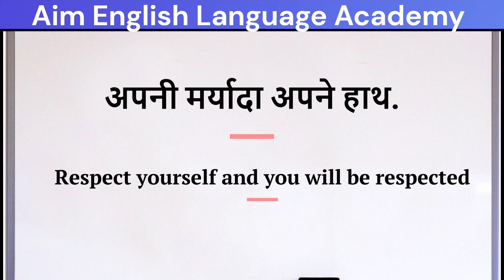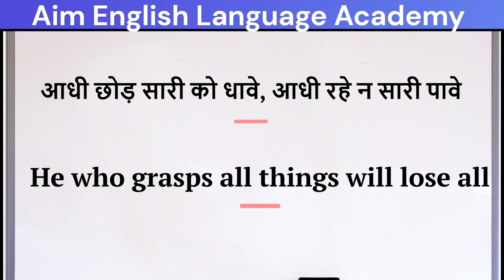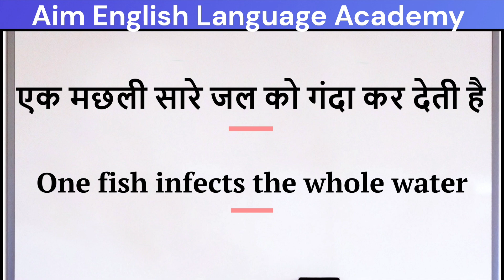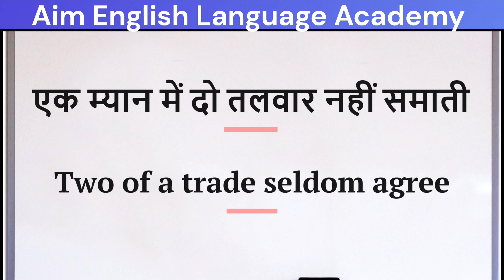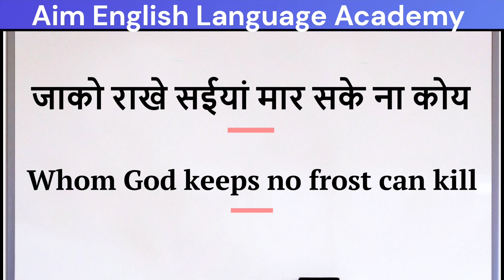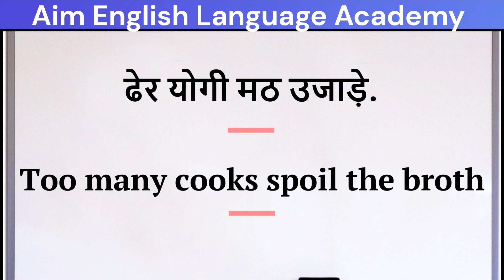SSC CGL MTS STENO | 2015 से 2024 तक पूछे गए | 25 PROVERBS | By Imran Sir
कहावतें अब बोले अंग्रेजी में ।Daily uses English Proverbs in Hindi | Learn English

Advance English Spoken structures

Description

English course provides:-
👉• English Grammar
👉• Objective English
👉• English Translation
👉• Doubt Class
Your quearries
• Live Classes Day
• English में सवाल कैसे पूछते हैं
• English में सभी Wh words सीखो
• Wh family questions
• Wh words list in English
• Wh family words
• Wh family question
Spoken English
Angreni bolna sikhe